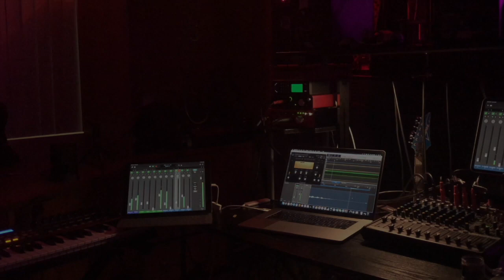Day 44 Jedi Joy Vlog: Governor Extends Stay at Home Order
Stay at Home order extended for Nevada until May 15 2020 & boy is Jedi Joy MAD!